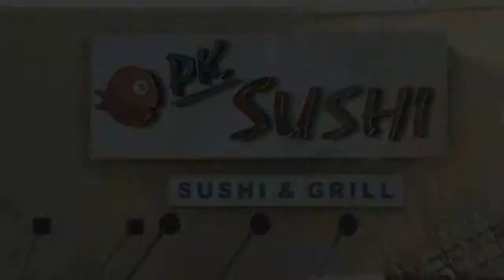Tv Commercial - PK SUSHI